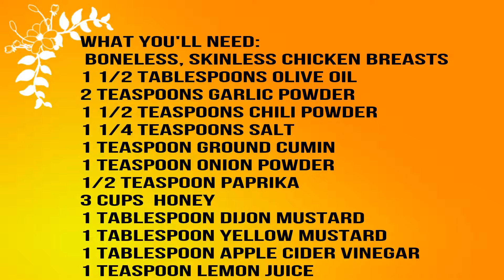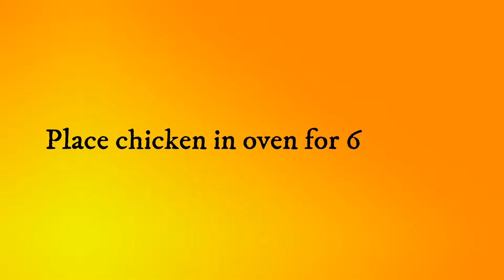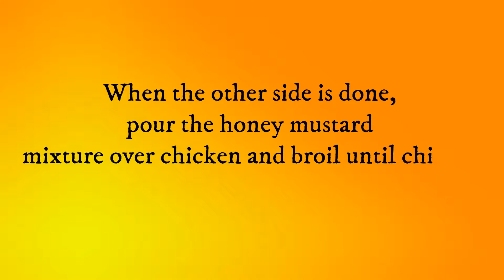Sweet and Sour Chicken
Fast easy dinner. Serve with rice and done.
Easy clean up.  Kids love it.